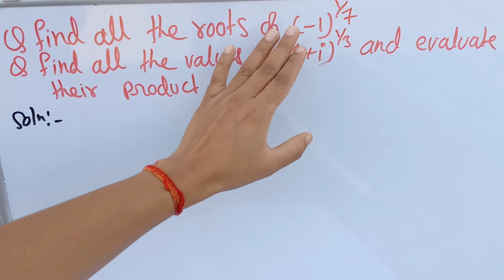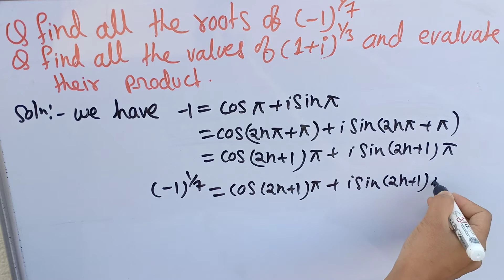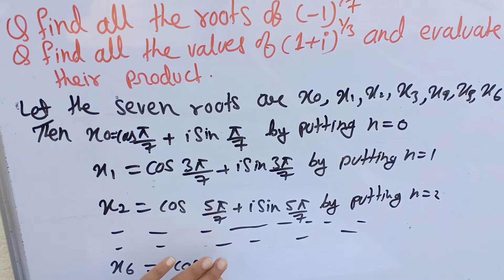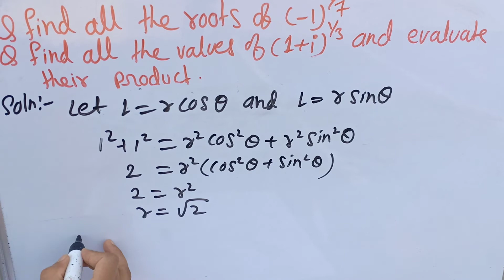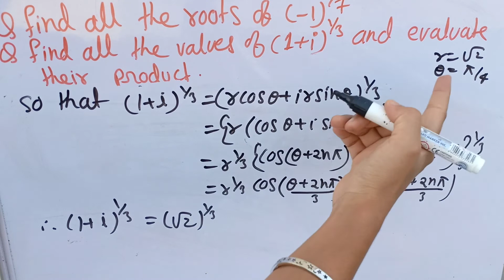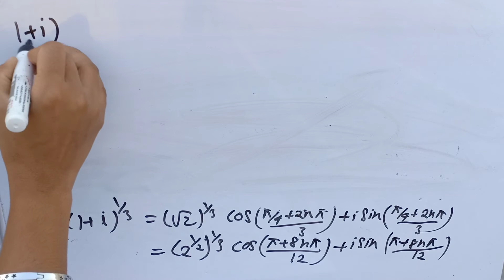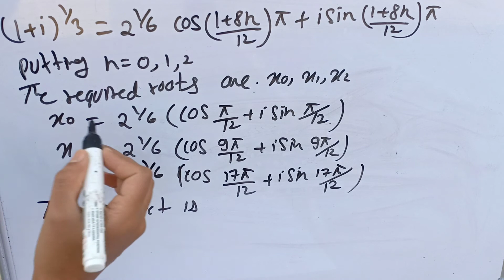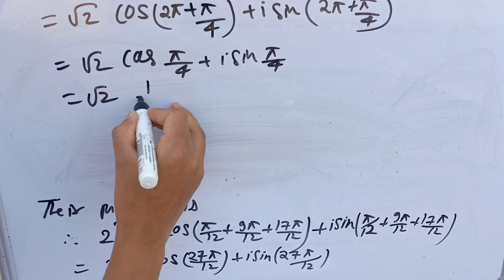De Movier's Theorem paper 2 semester 1 Class 10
Find All The Roots Of (-1)^1/7
Find All The Values Of (1+i)^1/3 And Evaluate Their Product

de Movier's by Susmita Sharma classes

questions of de Movier's Theorem
de Movier's Theorem paper 2 semester 1

semester 1 paper 2 by Susmita Sharma classes

problem of de Movier's Theorem